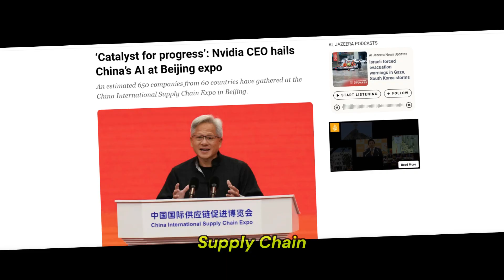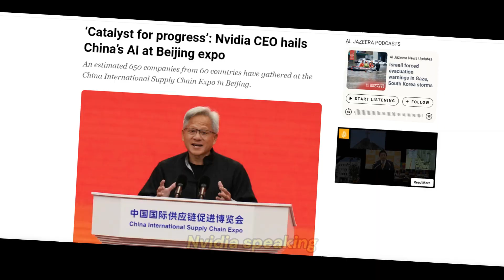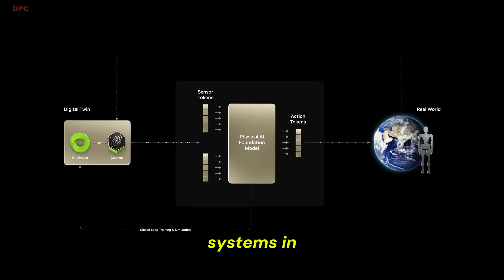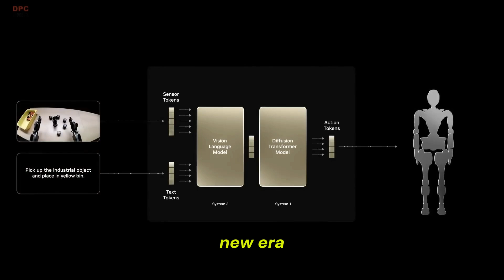Humanoid Robot Walker S2 | Advanced Features and Performance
Walker S2 by UBTech has just redefined the future of humanoid robotics.
It’s the first humanoid robot that never sleeps—thanks to a revolutionary autonomous battery-swapping system that keeps it working 24/7 with zero human help. This breakthrough makes it a potential game-changer in real-world deployment.

🔋 Imagine a robot that doesn’t just mimic humans—but outlasts them.

What makes this more real than ever?
Nvidia’s CEO Jensen Huang recently declared:

“The time for humanoid robots has arrived.”
With Nvidia's powerful AI frameworks and companies like UBTech, Xiaomi, and BYD pushing robotics to the next level, the humanoid revolution is no longer science fiction.

🚀 In this video, we’ll cover:

How Walker S2 operates without downtime
The tech behind autonomous power systems
Why this changes the future of labor and productivity
China’s rising dominance in the humanoid space
Nvidia’s role in enabling robot intelligence

📡 We are entering a future where robots don't rest—and humanity must keep up.